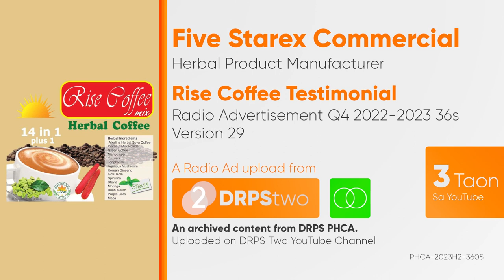Rise Coffee Testimonial Radio Ad Q4 2022-2023 36s (Version 29)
Ito po ang ika-dalawampu't siyam na bersyon ng Q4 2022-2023 Testimonial Radio Ad ng Rise Coffee. Simula mo nang subukan ang Rise Herbal Cofee 14-in-1 plus 1!

DRPS Two 5224: Rise Coffee Testimonial Radio Ad Q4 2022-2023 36s (Version 29)